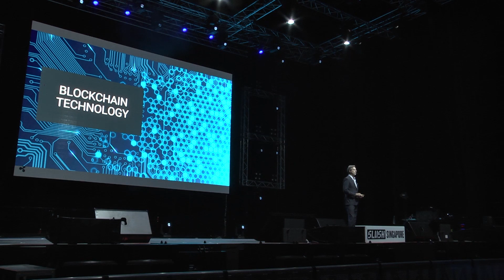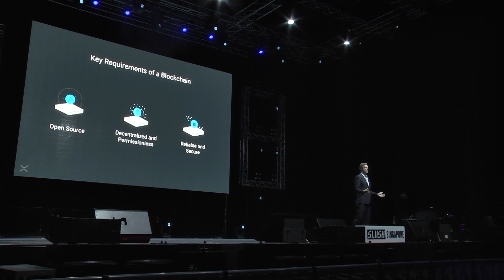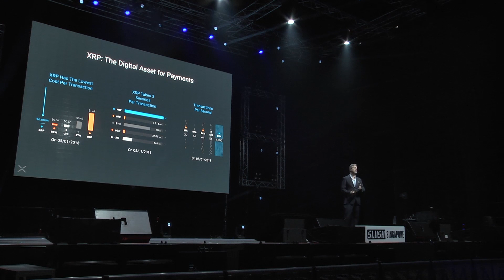Ripple - Cory Johnson : Transforming Global Payments singapore.slush.org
In an age where we can talk to people all over the world instantly and for free, why are global payments so costly, inefficient and unreliable? How can we enable the world to move money and other assets like information moves today? Cory Johnson of Ripple will discuss the fragmented infrastructure of payments today, and how blockchain is improving and revolutionizing the global financial system and beyond.